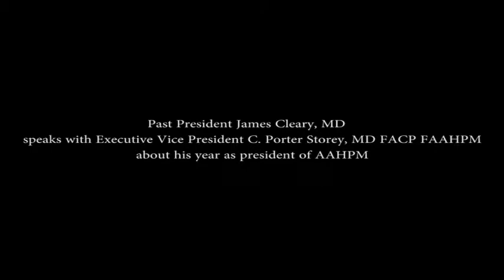AAHPM Past President James Cleary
Past President James Cleary, MD speaks with Executive Vice President C. Porter Storey, MD FACP FAAHPM about his year as president of AAHPM.